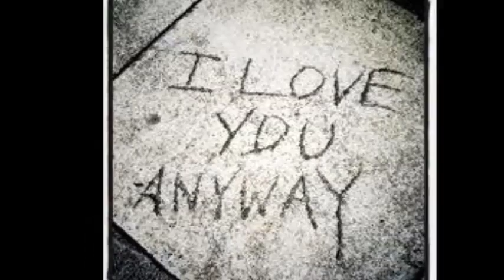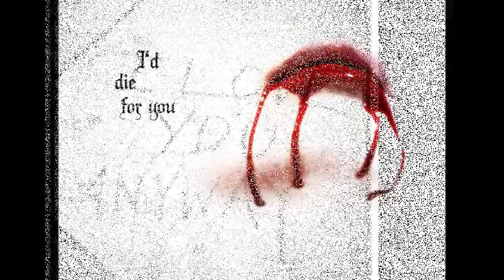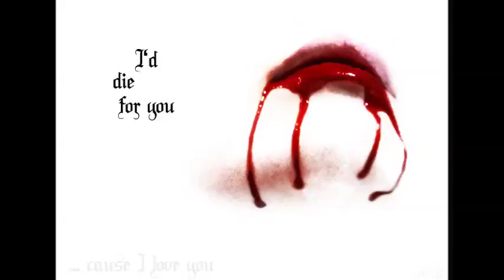Ruth-Ann Boyle - I`d die for You ♫♪♥(✿◠‿◠)♥♫♪